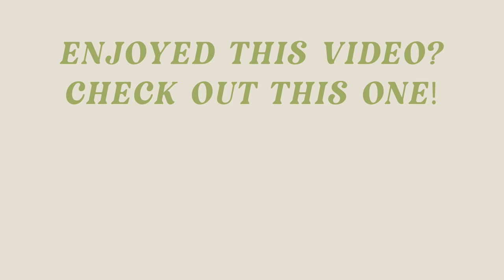WEEKLY VLOG: First Week Of Being Self-Employed As A 25 Year Old Living in Austin, TX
This is the start of WEEKLY VLOGS!! I’ve decided I’m going to try to do these week in my life vlogs every single week and take you all along my life here in Austin as a 25 year old who is recently self-employed! Do we like these super long vlogs or should I keep it to around 30 minutes?

Drawer Organizer

White SweetHeart Neck Long Sleeve:

Bissel Mop & Vaccum

Nude Roller Skates

My NEW Camera

Neautral Long Coat

About Me!
Name: Sonali (Sun-all-e)
Age: 23
City I Live In: Austin, TX
City I Was Raised In: Atlanta, GA
Ethnicity: Indian
College: University of Central Florida Class of 2019
Sorority: Alumna of Kappa Delta